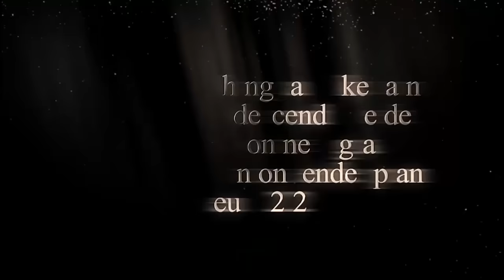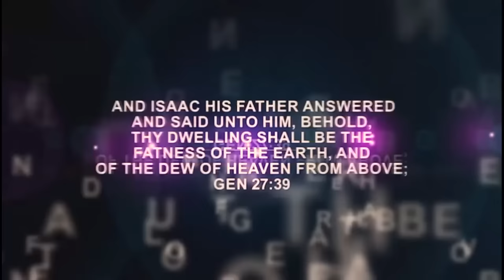IRI OWURO (Morning Dew) 16th August 2024 with Babasebioba